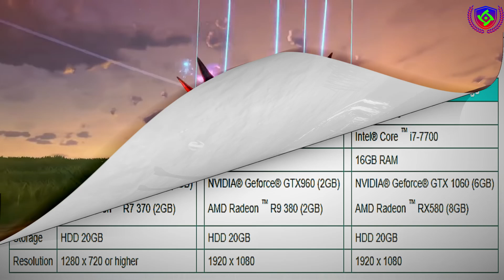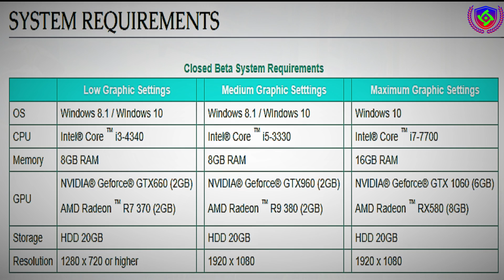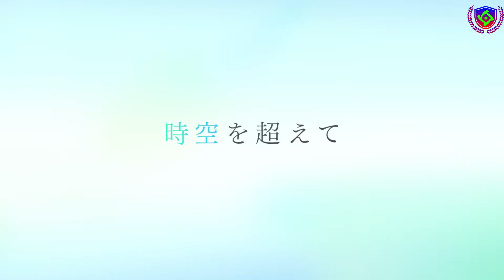PT-BR | SAIBA TUDO que é IMPORTANTE de BLUE PROTOCOL.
Se você deseja saber o que é Blue Protocol, quais são os requisitos mínimos e recomendados para jogá-lo e ainda deseja saber quais são as classes do game, então, esse vídeo é para você !!